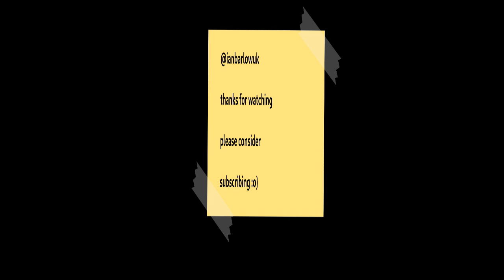A beer with a view of Rivington Lower Reservoir, cheers all !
the pub is the one with the bowling green, near Rivington church

UK wild nature countryside outdoors